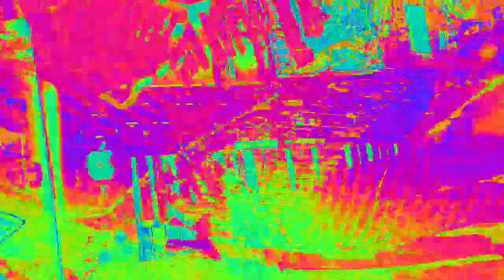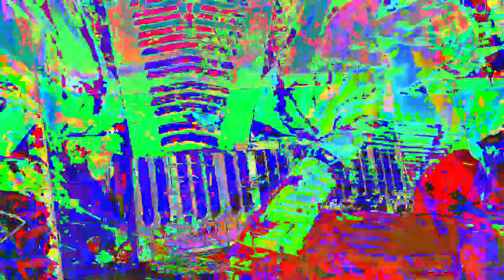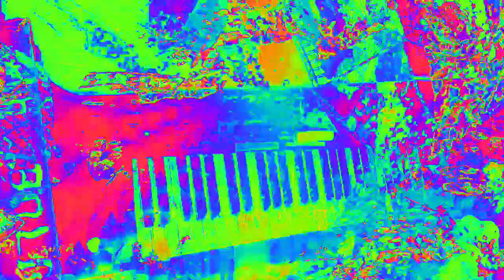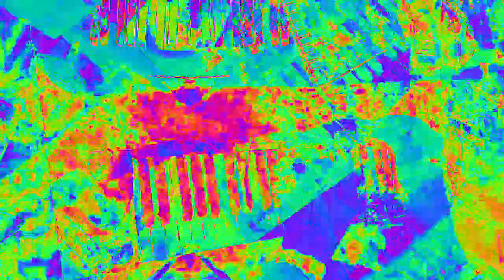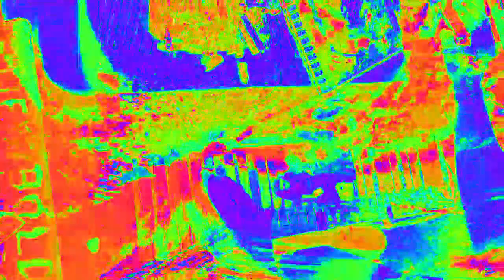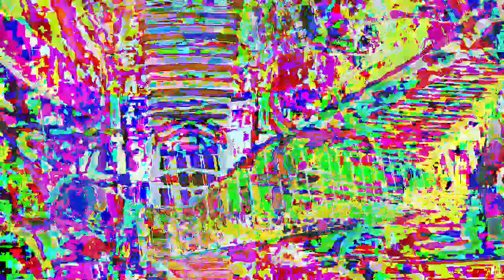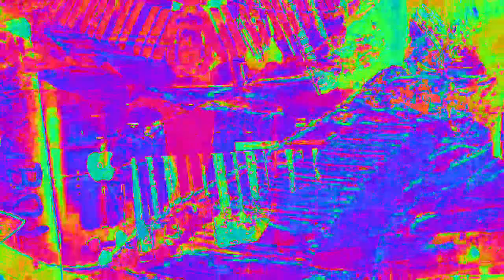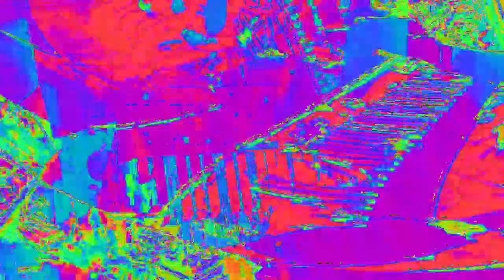Movie 23 02 07 10h02m05s 33:33 video mixes with new audio levels changing parameter settings